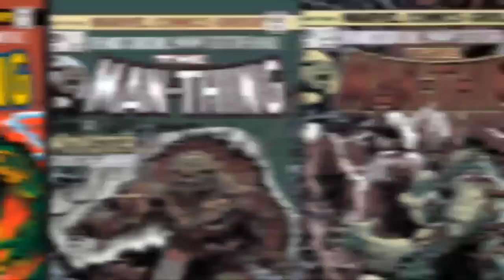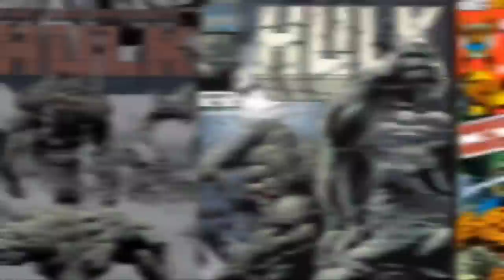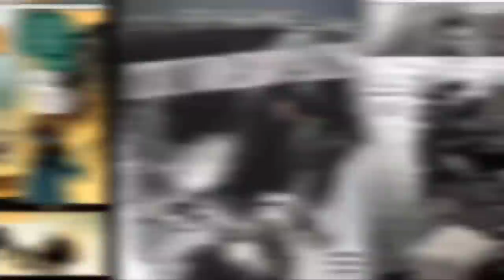Who is Marvel's Man-Thing? All Fearful BEWARE!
This video explores the abilities, powers, and origin of the Marvel Comics character "Man-Thing." From Dr. Theodore "Ted" Sallis being a prominent Empire State University Bio-chemistry Professor that was recruited as a scientist for the United States Army, using his imperfect bio-chemical resistance serum as a foundation for a Captain America 2.0 Super-Soldier Serum while collaborating with Dr. Curt Connors aka The Lizard, transforming into a mindless yet powerful plant-based being after crashing into the swamps of the Florida Everglades near his laboratory that happens to be near the mystical "Nexus of All Realities" portal, guarding the Nexus while empathically seeking out the evil and fearful for destruction, eventually gaining the ability to speak in the X'zelzi'ohr universal language, allying with heroic teams like the Legion of Monsters and Luke Cage's Thunderbolts as well as the Fearsome Four, to his unique powers and teleportation abilities even being used by the S.H.I.E.L.D. organization; Let's take a look at this instinct-driven Marvel superhero, and one of the most powerful Marvel monsters of all time. This includes a short, canon character biography and my own opinionated "Sage Rating," which I use to give ratings of comic book and science fiction characters.